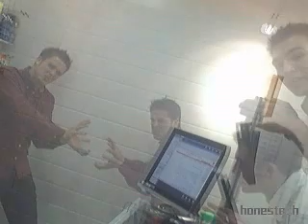conflit avec soi